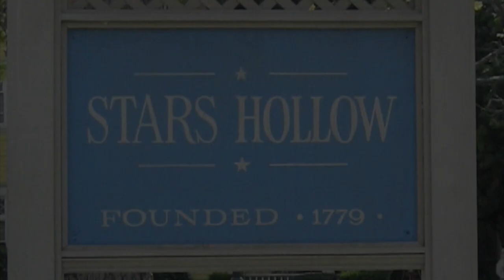Gilmore Girls | Behind the Scenes: Kirk's Town Tours | Warner Bros. Entertainment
Celebrate the 30th anniversary of GilmoreGirls with Kirk's Town Tours! Explore the town of Stars Hollow in the exclusive behindthescenes video.

About Gilmore Girls:
Welcome to Stars Hollow, Connecticut, a charming, small and slightly off-center town known for green lawns, clapboard houses--and enough quirky characters to fill every hayride, parade and picnic for miles. It's here that we meet headstrong 32-year-old Lorelai Gilmore, who carves out a comfortable, warm, caffeine-filled life for herself and her equally willful teenage daughter, Rory. But when Rory's attention turns from dreams of private school and Harvard to thoughts of boys and adolescent self-reliance, single mom Lorelai begins noticing more of her own rebellious youth--only 16 years ago--in Rory.

Gilmore Girls | Kirk's Town Tours | Warner Bros. Entertainment